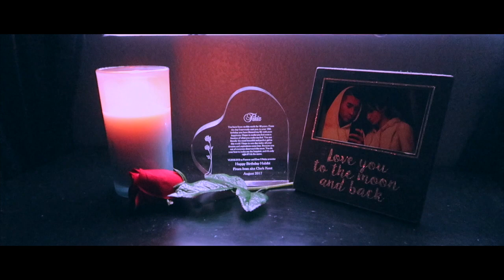GF WAXES BF ARMPIT (GONE WRONG!!)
GF waxed BF's armpit..and well... see for yourself lol

LIKE THE VIDEO IF YOU LAUGHED A LITTLE BIT!!!

Ballpoint - Sophomore
Ballpoint - Ice Cube
Cushy - High Demand
Smartface - Bright Oceans